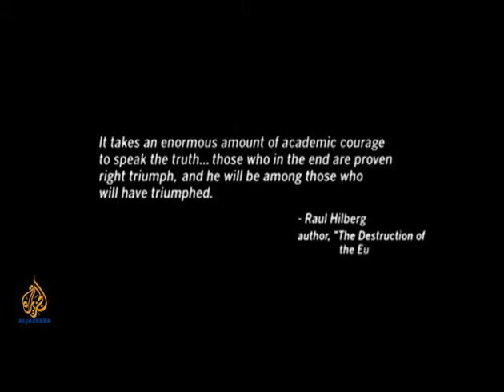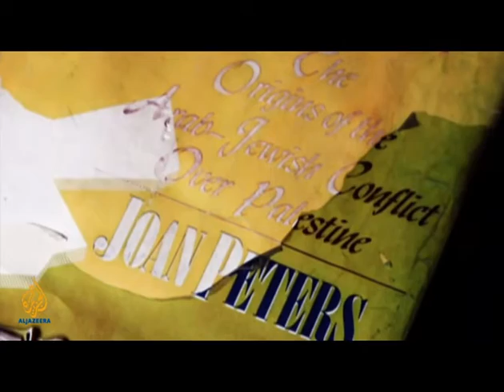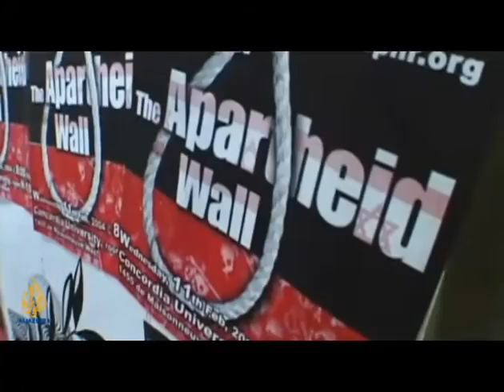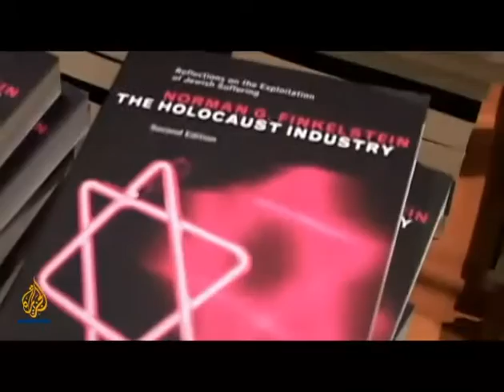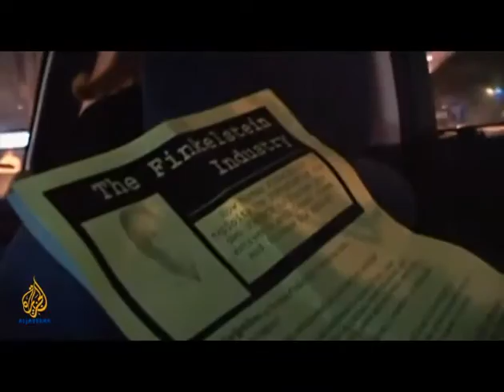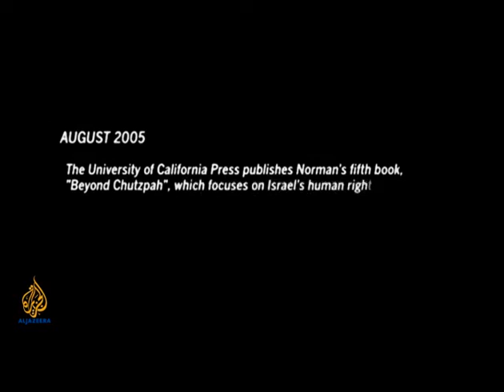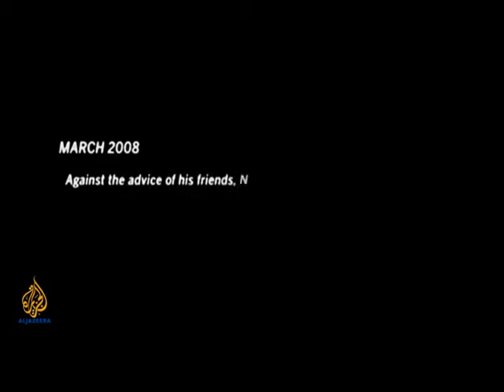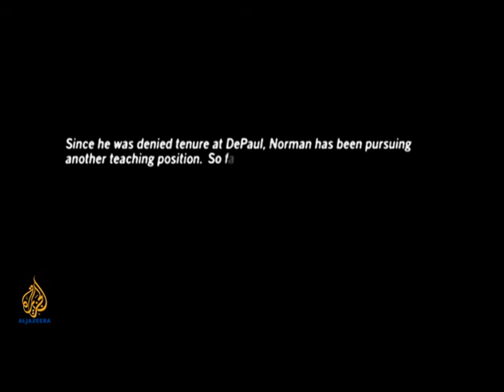Documentary film BBC - A Professor's long battle for justice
Documentary film - University Professor, son of Holocaust survivors and his lonely battle for justice in the Middle East. He ends up relentless persecuted by pro-lsraeI American gangs, losing his job and his home.